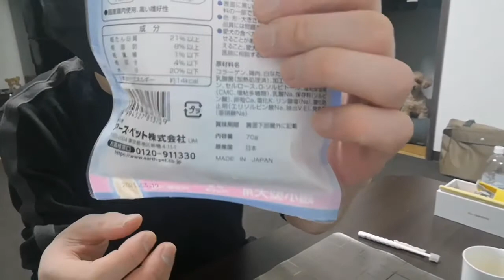【超愛情を込めてお手入れ】ワンちゃんへオススメ歯磨き粉と口臭が良く取れるおやつをご紹介('ω')【お口の健康】【トイプードル】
トイプードルは長毛種なのでやはり毎日ちょこっとでいいので、ブラッシングとわんちゃんを長生きさせるためにも歯みがきは必須ではないでしょうか？

お勧めのわんちゃん用歯みがきは
★ライオン製品　ペットキス歯みがきジェル　リーフレットの香り

よくミルク味とかビーフ味の犬用歯みがき粉売ってますが、なんか気持ち悪くて
自分も歯みがきの際はミント系とかすっきり系が好きで、アプリコット味とかイチゴ味なんてダメな人間なのでポッチャマにもリーフレットのすっきり系を選んでます。

歯みがき後のおやつは必ず歯みがきオヤツ系を与えます。
歯みがきしたのに普通のオヤツをご褒美に与えたのでは口臭＆歯の汚れになります。
★アース・ペット HAPPY PRO ハッピープロ
　ハッピーフロス 超小型犬用 70g [デンタル おやつ 歯磨き]
このオヤツ口臭が取れる効果高いです。

Dog Dental care